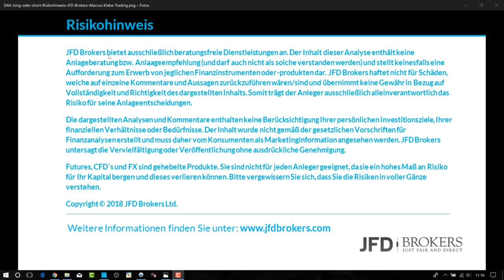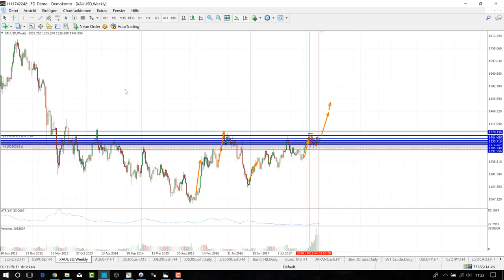Trading Setups für Swingtrader - XAUUSD - Gold mit Marcus Klebe